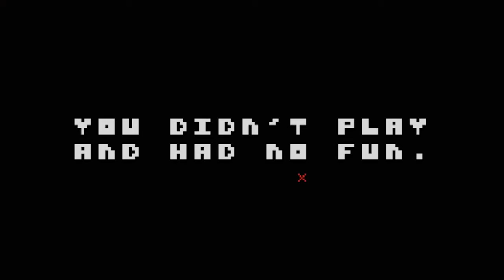G.O.A.T. - There Is No Game - Let's Play - #1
There is no game, so do not watch this video. Thanks for not watching.

Title Music:
"Night Owl" Broke For Free (brokeforfree.com)